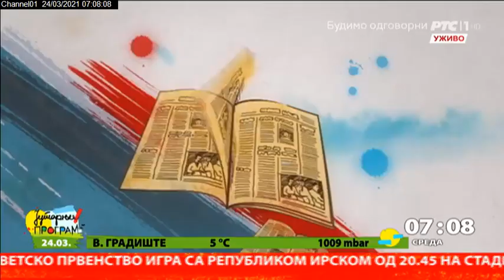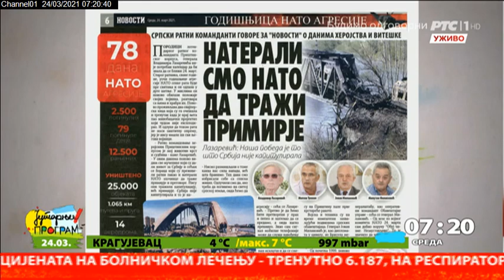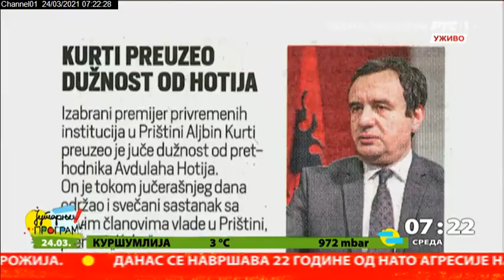Pregled štampe 24.3.2021.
Teme o kojima piše štampa komentariše istoričar Predrag Marković.